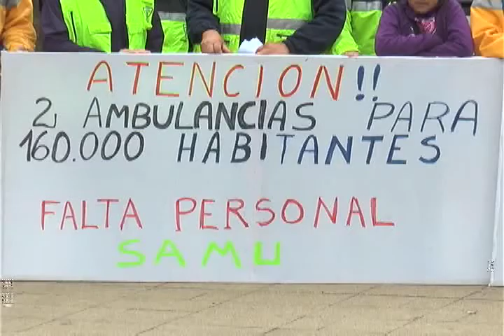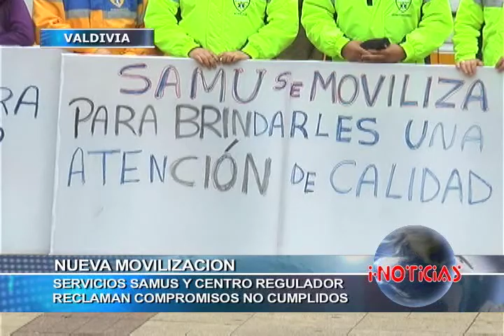Trabajadores del Samu se movilizan en Valdivia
Nueva movilización del Servicio de Atención Médica de Urgencia en la Región de Los Ríos se realiza de manera pacífica y respetando al orden público.